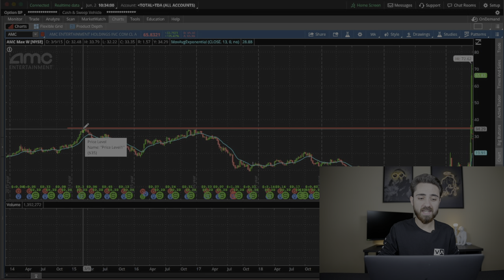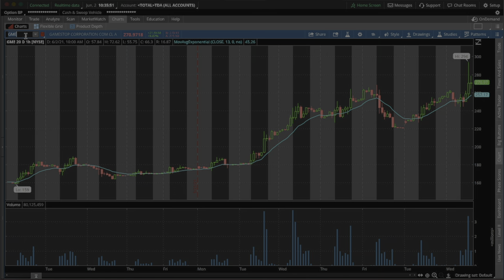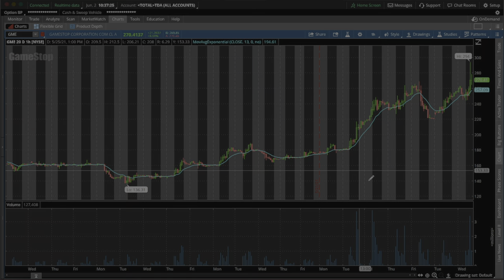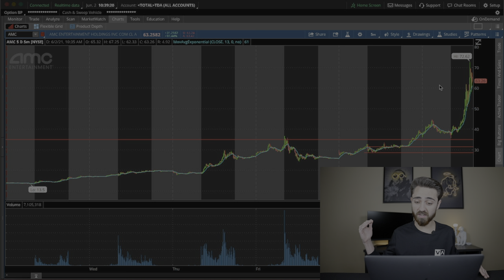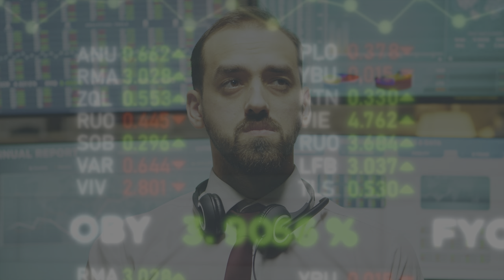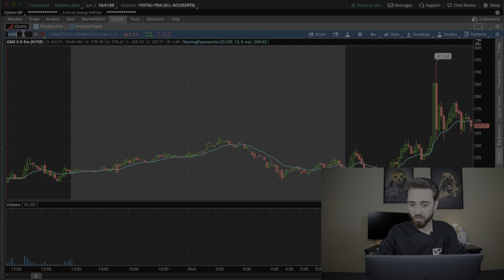AMC STOCK JUST GAVE A HUGE SIGNAL | What You Need To Know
AMC Stock price officially broke all time highs, setting a record high and then doubling again from there. It’s important to understand why it’s going up, what this means and how things could be morning forward.

Ultimately, even if you aren’t involved with the stock itself or with trading, it’s still something worth watching and being informed on.  Even if you feel like it’s too late to get in, you can still learn from all of this. The hard part is figuring out when everyone will sell or when the hype will end so always remember to proceed with caution when dealing with the financial markets and always be aware of the potential risks involved with any position you might be in.

As always just remember that trading can be risky and could be even more risky for those who don't know what they're doing. These videos are all for educational, informational, and or entertainment purposes only. None of the trades or stocks discussed in any content or videos are solicitations or suggestions for you to buy any specific stocks or anything. You should never trade with any money that you aren't completely willing and able to lose. Be sure to check out some of my other videos and connect with me on all other socials @ WhosBijanT and if you have any questions feel free to comment or reach out anytime!